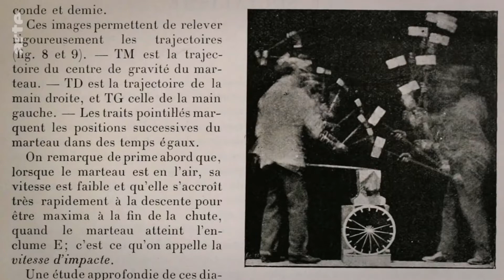La gymnastique, entre hygiénisme et productivisme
Le temps à la chaîne - Le temps des ouvriers - Episode 3

Du début du XVIIIe siècle à nos jours, Stan Neumann déroule sur plus de trois siècles l’histoire du monde ouvrier européen. Troisième volet : à la fin du XIXe siècle, les patrons éclairés découvrent que l’ouvrier fait partie lui aussi du capital de l’entreprise, et en déduisent la nécessité de maintenir ce "moteur humain" en bon état.

C’est la naissance de la diététique, de l’ergonomie, de la gymnastique ouvrière. Toutefois, le travail à la chaîne, inventé dès 1871 aux abattoirs de Chicago, peine à s'imposer. Ce n'est qu'après la grande boucherie de 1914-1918 que la rationalisation de la production et les techniques de "management scientifique" comme le taylorisme se généralisent malgré une violente résistance du monde ouvrier.
Alors que la révolution russe a fait naître l’espoir d’une révolution socialiste mondiale, celui-ci apparaît profondément fracturé. En Allemagne, les réformistes sociaux-démocrates ont écrasé dans le sang les tentatives d’insurrection de 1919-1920. Les fascistes et les nazis s’engouffrent dans la brèche. Aidés par les crises et la montée du chômage, ils s’emparent du pouvoir, en Italie dès 1922, en Allemagne en 1933. Prétendant réaliser la synthèse du socialisme et du nationalisme au nom d’un travailleur mythique, ils proclament "la fin de la lutte des classes".

Temps complet
La classe ouvrière a-t-elle disparu, ou simplement changé de forme, de nom, de rêve ? Conciliant l’audace et la rigueur historique, l’humour et l’émotion, le détail signifiant et le souffle épique, Stan Neumann ("Austerlitz", "Lénine"", ""Gorki"" – ""La révolution à contre-temps") livre une éblouissante relecture de trois cents ans d’histoire. Faisant vibrer la mémoire des lieux et la beauté des archives, célébrissimes ou méconnues, il parvient à synthétiser avec fluidité une étonnante quantité d’information. Les séquences d’animation, ludiques et inventives, et un commentaire dit par la voix à la fois présente et discrète de Bernard Lavilliers permettent de passer sans se perdre d’un temps à l’autre : celui du travail, compté hier comme aujourd’hui minute par minute, celui des grands événements historiques, et celui, enfin, des changements sociaux ou techniques étalés parfois sur plusieurs décennies, comme le processus de légalisation des syndicats ou du travail à la chaîne. En parallèle, le réalisateur donne la parole à des ouvriers et ouvrières d’aujourd’hui et à une douzaine d’historiens et philosophes, hommes et femmes, "personnages" à part entière dont la passion communicative rythme le récit. On peut citer Jacques Rancière, Marion Fontaine, Alessandro Portelli, Arthur McIvor, Stefan Berger, avec Xavier Vigna comme conseiller scientifique de l’ensemble des épisodes. Cette série documentaire virtuose, où l'expérience intime coexiste avec la mémoire collective, au risque parfois de la contredire, révèle ainsi combien nos sociétés contemporaines ont été façonnées par l’histoire des ouvriers.

Le temps des ouvriers
Série documentaire de Stan Neumann (France, 2020, 59mn)
Disponible jusqu'au 27/06/2022